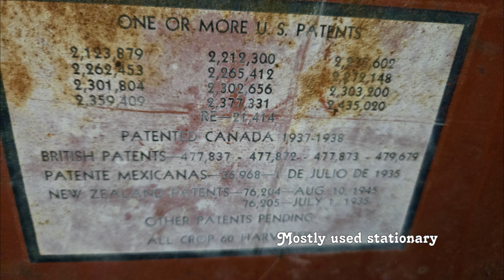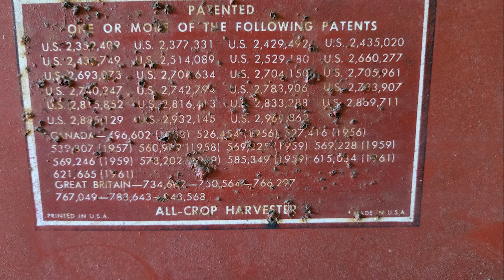Allis-Chalmers All-Crop For Harvesting Native Plants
This video features the Allis-Chalmers All-Crops used for harvesting native plants for ecological restoration. The main focus is on the 1962 All-Crop 72, but includes photos of the 1939 All-Crop 60 and 1950 All-Crop 60A. The tractor is a Landini Model 6860

Filmed by a DJI Mini-4 that performed very well on an extremely windy day, and also by a DJI Osmo Action-4.

Songs: "Rural Scandinavia" and "Celtic Dance" by Trailer Worx